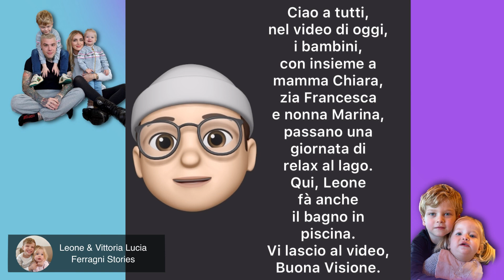Primo bagno in piscina per Leone! Giornata in famiglia al lago! Vittoria che combini di bello?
Ciao a tutti, nel video di oggi, i bambini, con insieme a mamma Chiara, zia Francesca e nonna Marina, passano una giornata di relax al lago. Qui, Leone fà anche il bagno in piscina. Vi lascio al video, Buona Visione.

Sorpresa! È arrivato il nuovo shop di Leone e Vittoria Stories! Puoi trovare il negozio nella pagina del canale, oppure cliccando nel link giù in descrizione! Solo per oggi la spedizione è gratuita!

Poi Chiara, risponde alle domande sulla serie.

Info & Sponsor: \\\" Royalty Free Music from Bensound \\\"We Wish You a Merry Christmas di Twin Musicom è un brano concesso in uso tramite licenza Creative Commons Attribuzione 4.0. and Variation di Twin Musicom è un brano concesso in uso tramite licenza Creative